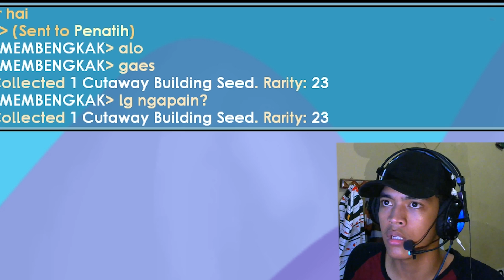Buat Tempat Break Aja Kena Bacod - Growtopia Indonesia